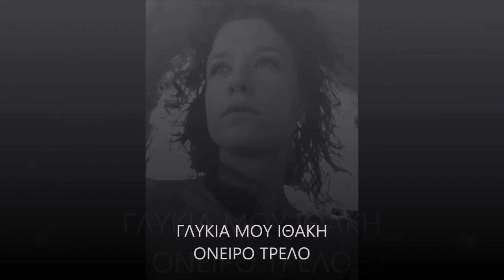ΝΑ ΖΩΓΡΑΦΙΖΩ ΟΥΡΑΝΟΥΣ ΜΕ ΚΙΜΩΛΙΕΣ- ΚΙΚΗ ΓΙΑΜΠΟΥΡΑ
Μουσικη:ΓΙΩΡΓΟΣ ΓΚΑΒΟΓΙΑΝΝΗΣ
Στιχοι:ΗΛΙΑΣ ΠΑΠΑΔΗΜΗΤΡΙΟΥ

Μπουζούκι-Ούτι: ΒΑΣΙΛΗΣ ΜΑΝΤΟΓΛΟΥ
Τζουράδες: ΔΗΜΗΤΡΗΣ ΧΑΤΖΗΓΑΛΗΝΗΣ
Κιθάρες ακουστικές :ΠΑΝΑΓΙΩΤΗΣ ΚΟΝΙΤΟΠΟΥΛΟΣ
Κανονάκι :ΔΗΜΗΤΡΑ ΚΑΛΛΙΑΡΑ
Κρουστά-Τύμπανα :ΓΙΩΡΓΟΣ ΓΚΑΒΟΓΙΑΝΝΗΣ
Κλαρίνο :ΣΤΕΛΙΟΣ ΚΑΡΑΓΙΑΝΝΗΣ
Προγραμματισμός computer : BΑΣΙΛΗΣ ΜΑΝΤΟΓΛΟΥ
Μέσα σε δρόμους θα σε βρω και σε πλατείες
μέσα σε γυάλινες βιτρίνες που κοιτώ
θα ζωγραφίζω ουρανούς με κιμωλίες
κι ενα χαμόγελο που αγαπώ.
Να σε ζητάω, να σε κερδίζω
να μη μου λείπεις και πονώ
να σε σκορπάω,να σε χαρίζω
στης μοναξιάς μου το κενό.
Μέσα σε λέξεις μυστικές θα ακροβατήσω
και σε βροχές που στάζουνε ρυθμό
κρυφά περάσματα θα βρω να ζωγραφίσω
τα χρώματα των δειλινών που θέλω εγω.
Μέσα σε κύμα θα ριχτώ,σε τρικυμίες
και στων ματιών σου τη σιωπή θα βυθιστώ
με την αγάπη στον κόσμο ταξιδεύω
γλυκιά μου Ιθάκη,ονειρό τρελό.
2